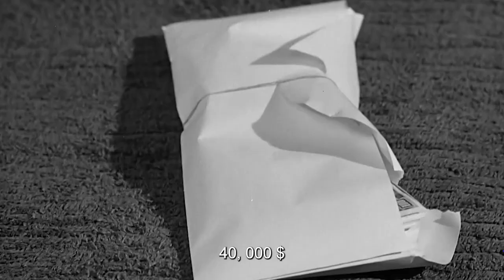PSICOSIS | Trailer Oficial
Después de haberle robado 40 000 dólares a su jefe, Marion Crane huye de la policía y se detiene a pasar la noche en un motel que se erige junto a una carretera perdida. El establecimiento lo regentan un joven tímido y extraño y su madre.

Compra tu ticket 🎟 desde la aplicación de Multicines o desde la página web